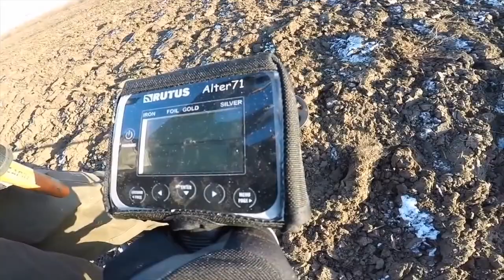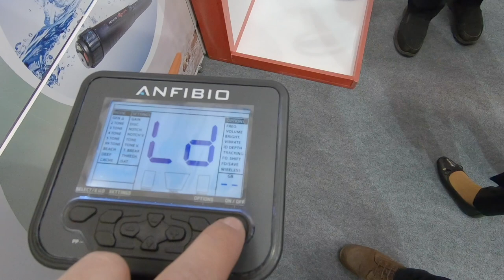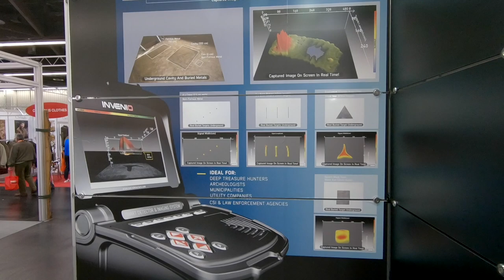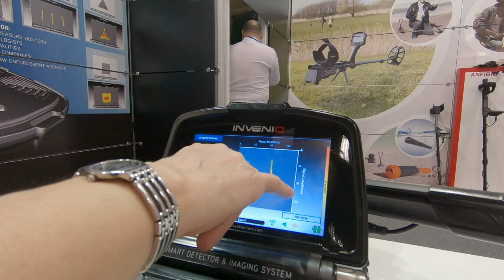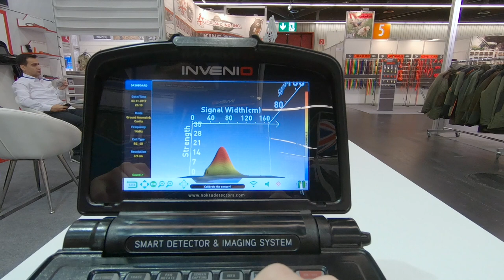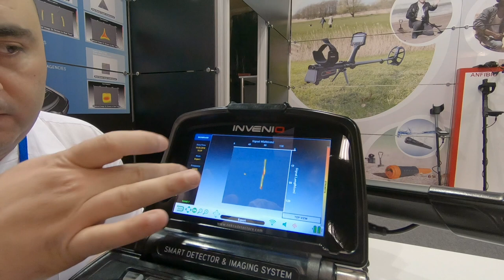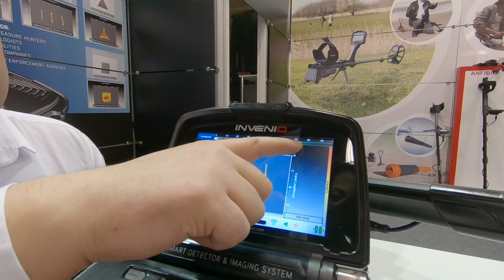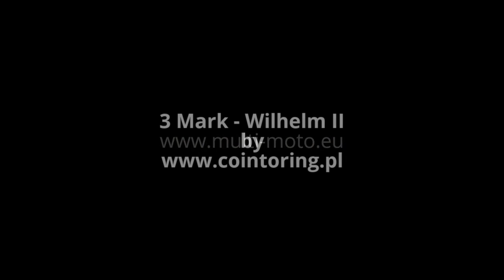NOKTA-MAKRO nowe urządzenia IWA 2018 (napisy-subtitles)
NOKTA-MAKRO IWA 2018 premiera nowych wykrywaczy metalu!